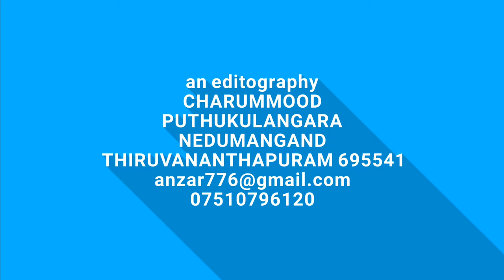விஜய்.............................................HAPPY BIRTHDAY VIJAY ANNA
பிறந்தநாள் விஜய் அண்ணா